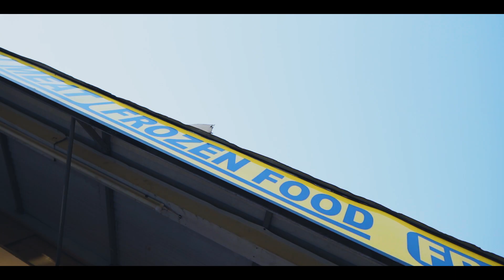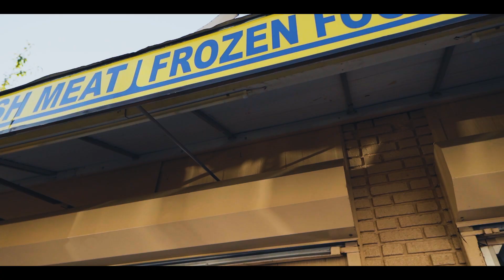Neek Dinero - Principles (A73 Music Video)